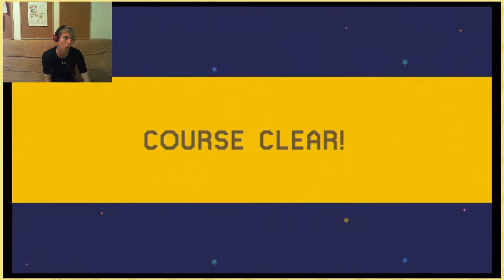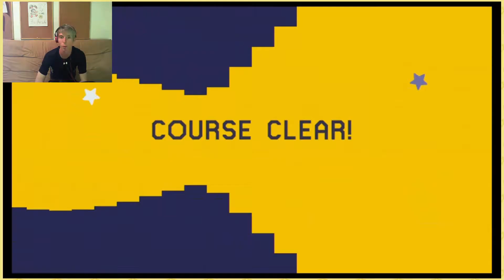TOO PRO! | Mario Maker - Jessaroo Jerk Off!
Or too ez?

4 ways to follow Below!